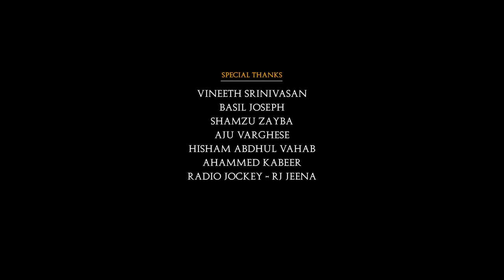Oru elakka pranayam | ഒരു ഏലക്കാ പ്രണയം|A cup of love| Blesslee |Mahin Ameer | jojo Jose | Parvathy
Presenting "oru elaka pranayam - A cup of love". Along with love, friendship and humour we also present a cute Love at First Sight Musical.
 Featuring Actor Jojo Jose, Parvathy Babu and Niyas Nisam. The video is directed by Mahin Ameer.
The song is composed by Sabir Madar and sung by very soothing Blesslee .
ഒരു ഏലക്കാ പ്രണയം .
production
showreels production

Actors

Script : Mahin ameer, Niyas nisam.
Associate Director: Aadhil Mathew elenjikkal.
Ass.Director: Sarah Mark,
                          Akhil raj
DOP : Ajith a Ashok
Associate camera: J K
Assistant cam : Vipin das,
Focus puller : Sony theophin.
Still photography: Aswanth raj
Unit : Filmatica.
Camera assistant :
Sanjas Jackson, Eldhose.

Production controller: Sufiyan Nazar.

Editing & Coloring : Jobins Sebastian.
Recordist: Kenaz john.
Dubbing studio: Brite studios.
Poster : Show reels
Poster design: Sanil sathyadev.
Adhin ollur

Music Composed & Programmed :  Sabir    Madar
Vocal : BlessLee
Lyrics : Ananthan
Melodyne : Nandhu Kartha
Guitar : Muhammed Huzzain
Percussion : Sreerag
Mixed & Mastered : Shiju Edayatheril
Recording studio: Audiogene
Recording Engineer : Shiju Edayatheril

Title design
 Amal quezz

Make up : Madhusudhana kurup.
Costume Designer : Ammu sukumaran.

Art: Anex nellikal
Art team :Godwin Luca poulose,
Visak damodaran.

Location: Booster chaya,    chakaraparamb.
                  Athirapilly
House : Raghavam

Supporting artist :
Shinaj
Aswathy Ashok,
Sneha aneesh,
Cassiel Austin,
Nevah Zairah,
Neslin,
Jisha,
Ammu,
Rani,
Krishnendu,
Jiss maria stevin,
Kirankichu Kumar,
Praveen francis,
Amjad nasar Ali Khan